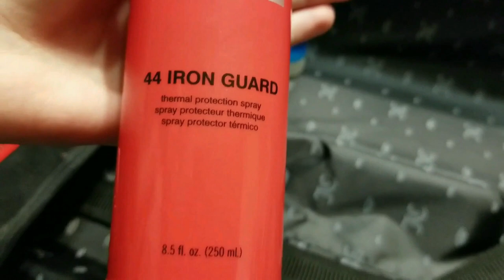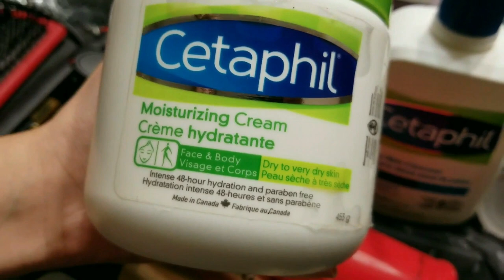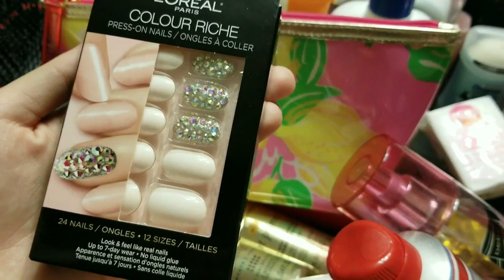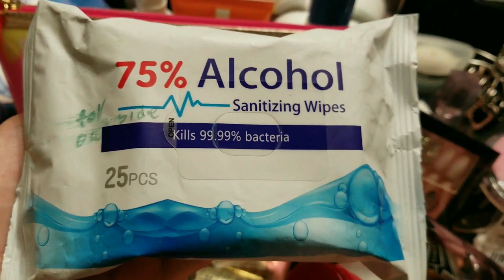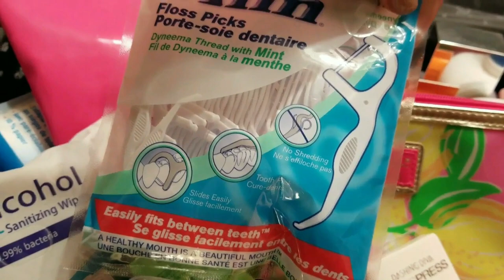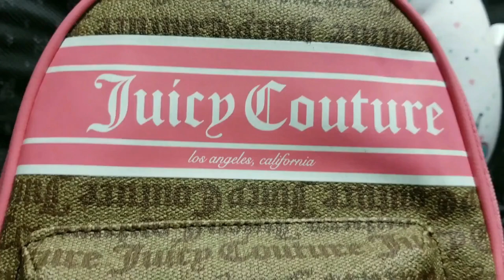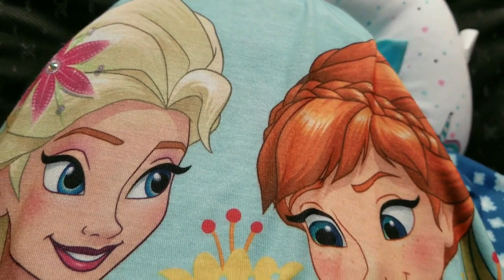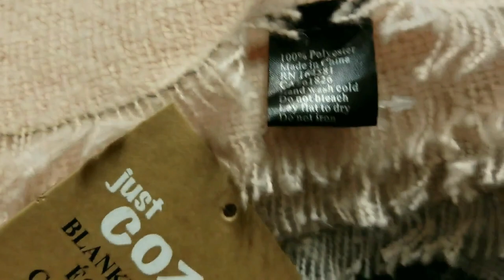PACK UP WITH ME FOR NEW YORK CITY ✈️ 2022 I WHAT I'M BRINGING I OUTFITS I Body WORKS I TIPS I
In this video I am going to Pack up for New York city for the first time so I am sharing my packing tips I  outfits and more for the trips and what I am bringing with me.

Hey beautifuls! My Name is Husna and on my channel you will see arts, crafts, reacting, vlogs, fashion and lots of fun Roblox videos!
I play Royale High, Adopt Me, Brookhaven, Bloxburg and more! It would mean the world to me 💓